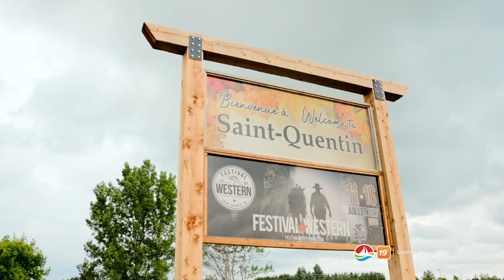Atlantic Lottery Community Proud - Saint-Quentin, NB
Uproar Productions feature of Saint-Quentin for Atlantic Lottery's 2023 Community Proud Campaign.

Video shot and edited by Uproar Productions.